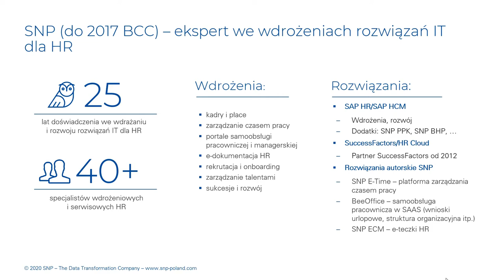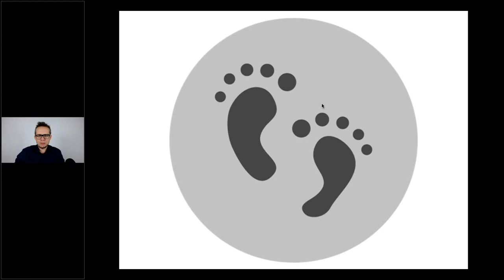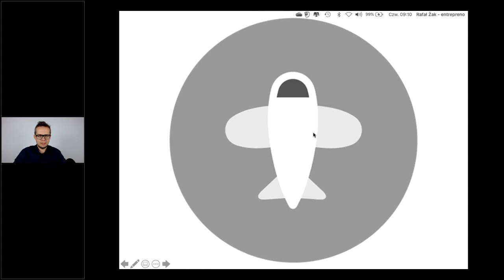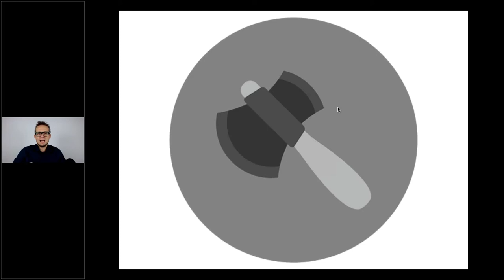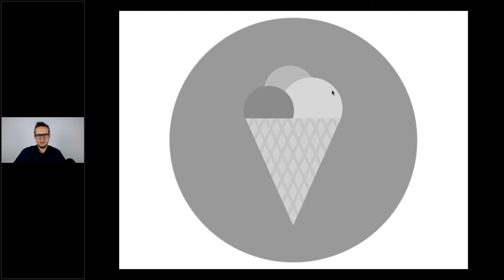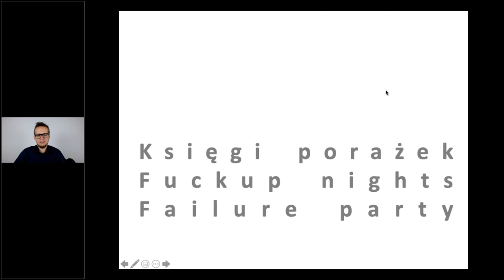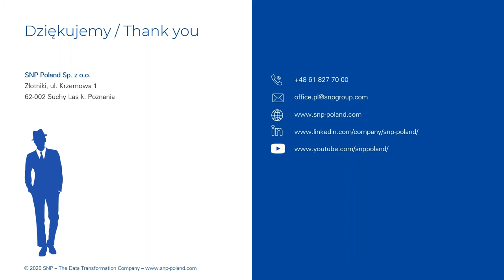Sztuka błądzenia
Jak budować w pracownikach wytrwałość względem niepowodzeń i nastawienie na dalszy rozwój? Zobacz

Nagranie jest zapisem prezentacji poświęconej sztuce błądzenia (All for One Online HR Day, 15 października 2020, Sesja 1). Każdy z nas się myli, warto zatem zadbać o to, żeby robić to doskonale. Popełnianie błędów i uczenie się na nich jest podstawą rozwoju. Budowanie kultury organizacyjnej akceptującej niepowodzenia – to się opłaca. Zatem – jak zabezpieczać się przed błędami i jak przechodzić przez porażki?